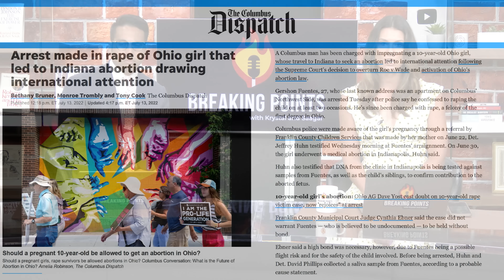DETAILS: 10 Year Old Rape Victim Abortion Story CONFIRMED | Breaking Points with Krystal and Saagar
Krystal and Saagar give the details surrounding the confirmed story of a10 year old rape victim who crossed state lines to receive an abortion